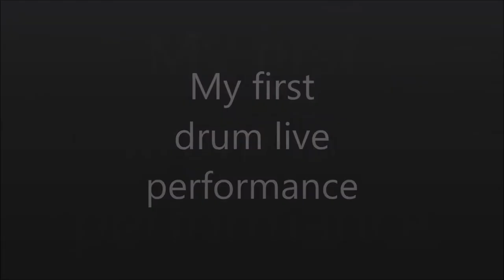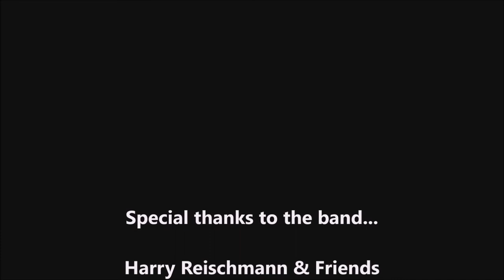My first drum live performance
My first live performance after 9 months of playing drums by the best drum teacher Harry Reischmann on 13th March 2020 at "Endstation Weißenhorn" (GER)! Special thanks to Harry Reischmann and his excellent band "Harry Reischmann & Friends" including Marianne Holzmaier, Herb Bucher, Jekko, Daniel Betz and Hans Reischmann. It was a lot of fun to play together!

00:06 I Love Rock 'n' Roll
01:54 Enter Sandman
03:43 Smells Like Teen Spirit